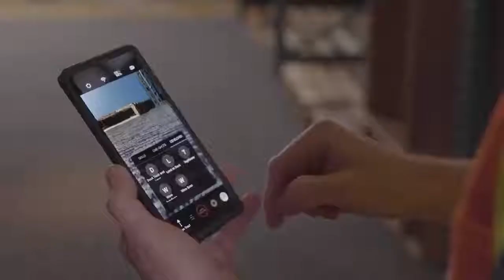Self flying drones + AI for warehouse inventory